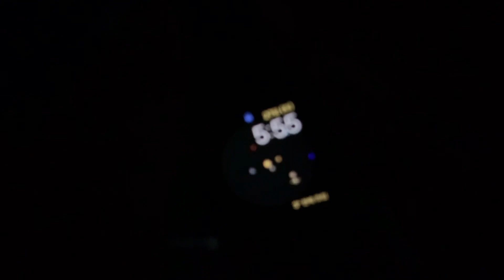[봄백패킹] 꽃길만 걷자ㅣ진달래 군락지ㅣ봄꽃 천국ㅣ만끽한 봄 백패킹ㅣ백패킹ㅣ여자백패커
안녕하세요.

지난주에는 봄 꽃들로 가득한
산으로 백패킹을 다녀왔습니다

이렇게 가득한 진달래꽃이 있는 산은
처음 가보았는데요, 너무너무 예쁘고
풍경도 멋진 산으로 좋은 기억으로 남아
근교에 사시는 분들이 부러울 정도였습니다^^

봄 만끽 충분히 하고 행복한 시간이었구요
봄 처럼 따스한 꽃길만 걸으시길 바랍니다